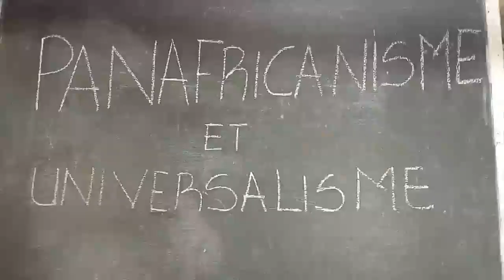LES MONUMENTS DES DÉFUNTS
Dans cette vidéo nous vous parlerons de : LES MONUMENTS DES DÉFUNTS

A Propos de SAVE AFRICA TV
SaveAfricaTv est une chaine qui vise à promouvoir la vision de la nouvelle Afrique tel que développé par SaveAfrica dans les domaines divers ci-dessous
*Développement Intégral, Endogène et Durable.
*Agriculture Traditionnelle intégrée à l'Élevage.
*Écotourisme, Protection de l'Environnement et de la Nature.
*Santé par les Méthodes Naturelles.
*Éducation.
*Économie Naturelle.
*Politique Africaine.
*Cultures.
*Arts.
*Traditions.
*Spiritualité.
*Religion.